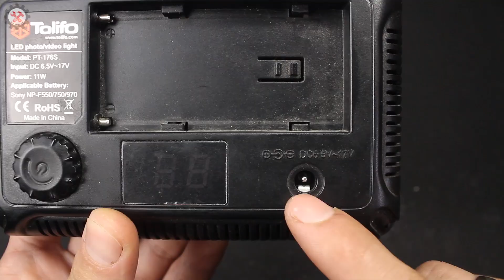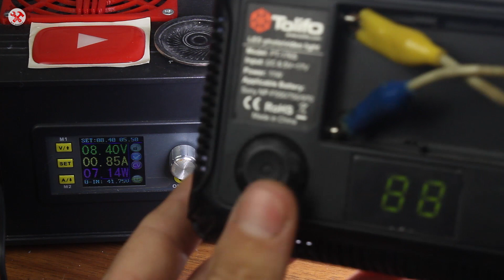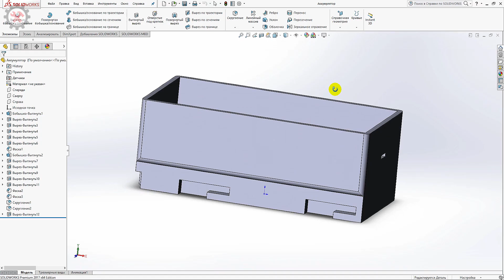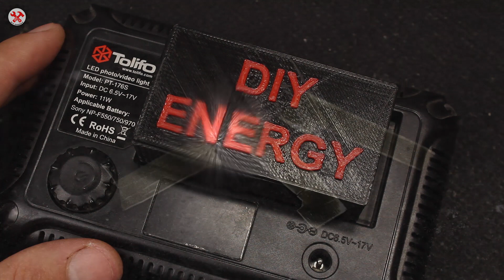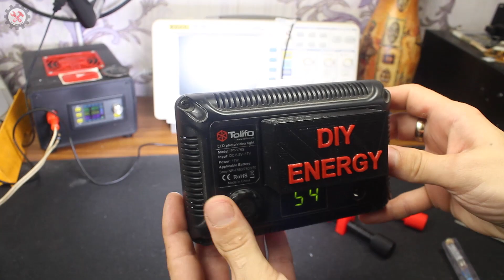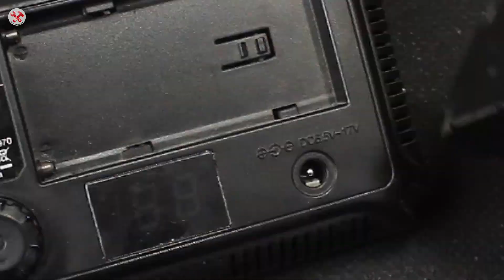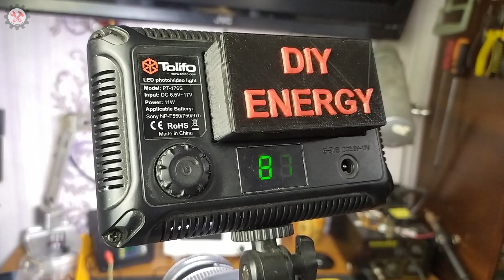Аккумулятор Li-on для накамерного света PT-176S своими руками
В данном ролике я решил сделать своими руками Аккумулятор Li-on для накамерного света PT-176S, используя 3D принтер и аккумуляторы 18650.

★ Партнерка AliExpress! Верни до 10.5% от покупок
Наши предыдущие видео:
⚠️ Поддержи проект, и помоги улучшить его качество! ⚠️